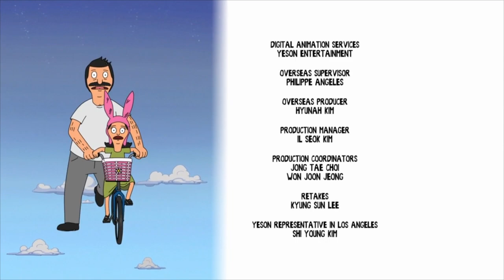Bob's Burgers Outro - Bat Out Of Hell (S8E18)